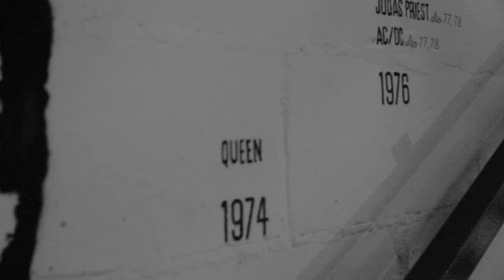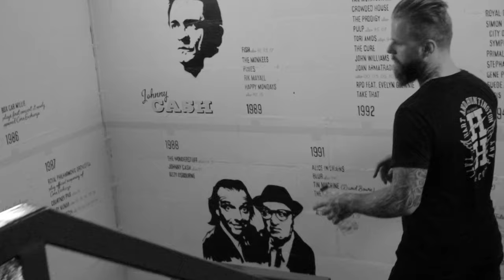Kris Barras Band - Stitch Me Up (Official Music Video)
Official video for "Stitch Me Up" by Kris Barras Band.

"Stitch Me Up" is one of the songs from Kris Barras Band's debut on Provogue "The Divine And Dirty" which is available worldwide!

LYRICS:

Baby let me tell you what it means to me
I’m sure I’ve told you before
I’ll be the first to stand when I’m dragged to the floor
Cos I’m high on life, but I’m down on luck
I ain’t giving up
You can twist the knife and stretch that cut
It won’t ma@er that much
Well it ain’t gonna bother up, they’ll just sCtch me up
SCtch me up, when I’m down on my luck
SCtch me up, it won’t ma@er that much
Your words don’t scare me cos I’m deaf to your dumb
Well they fly straight over head
Cos I’m gonna keep on living
right unCl I’m dead